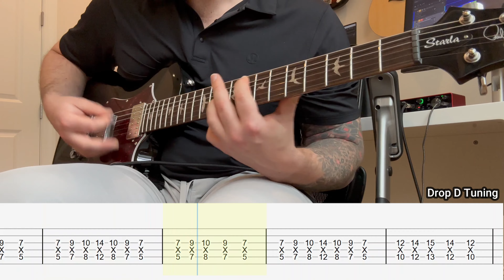When the Darkness Comes (Jeris Johnson) Guitar cover with tabs! 🎸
This was such a fun song to make with my new PRS and Will Putney STL Tonality plugin. The main riff and the solo are so beatiful.

ABOUT ME
Hi- my name is Brad. I hope you enjoy my cover of When the Darkness Comes. I spend a lot of time on these tabs/tutorials getting them right.
SPEED OF VIDEO
If the tutorial is too fast or too slow, you can use the playback feature in settings on the video to speed it up or slow it down!
I play a PRS SE Starla Electric Guitar that is recorded directly into Studio One for processing/effects. Distortion, reverb, and EQ added - delay for the solos.

Song intro: (0:00)
Verse: (0:23)
Chorus: (0:50)
Verse 2: (1:09)
Chorus 2: (1:36)
Filthy solo: (1:55)
Bridge: (2:29)
Chorus 3: (2:35)